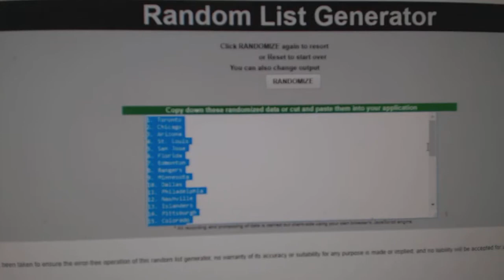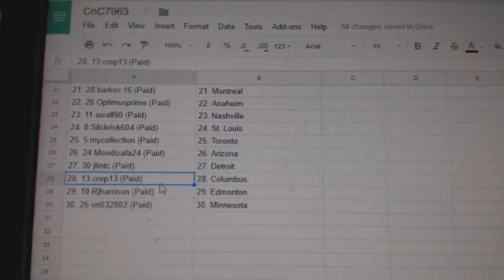Team Randoms - C&C GB #7963